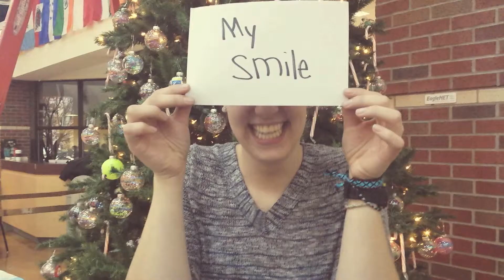Public Service Announcement - Positive Body Image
PSA Lifetime Fitness